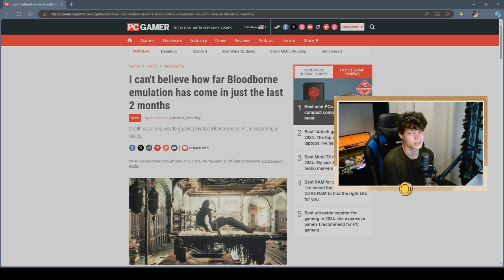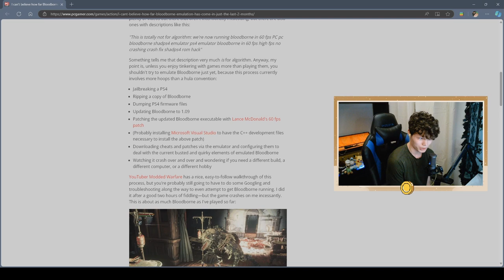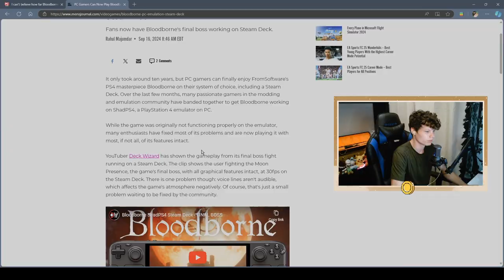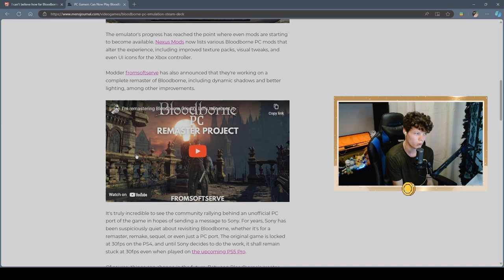Bloodborne PC Port Update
Checking the status of the upcoming bloodborne emulation. boo sony